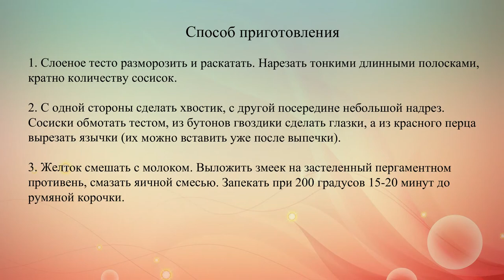Рецепты на Хэллоуин: Сосиски-змейки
Сосиски-мумии давно стали популярным угощением на Хэллоуин, который празднуют 31 октября. Но такие сосиски в слоеном тесте можно приготовить и в виде забавных змеек.